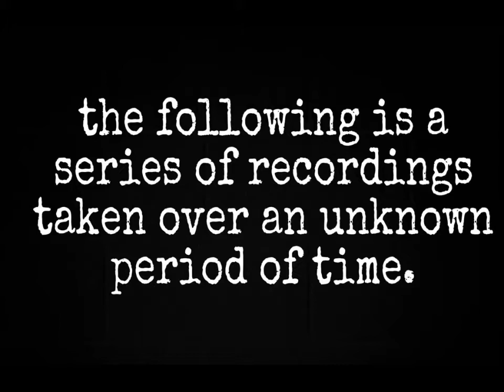question everybody - the Micro-Cassette collection.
the complete second episode for the
Micro-Cassette Collection.

you can view samples from the archives in the samples playlist.

the recently discovered ￼blend of recordings could have possibly taken place near  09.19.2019, but still uncertain.

question everybody